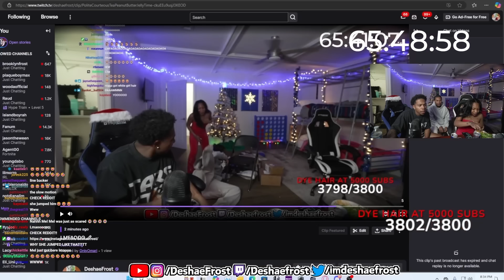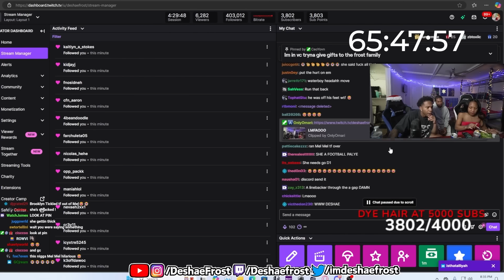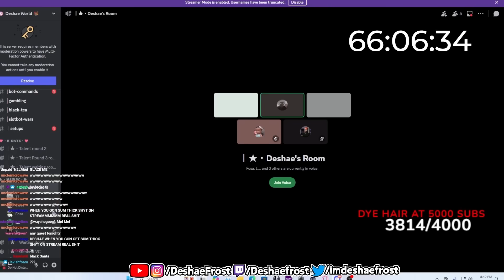Mel Mel Finally Reunites With His Family For The Frostathon!